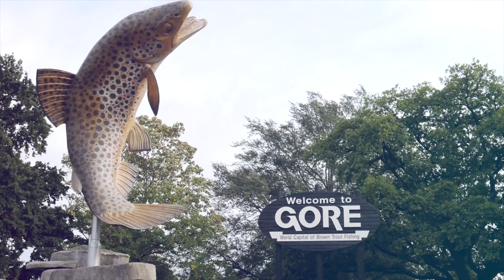McDonalds Gore YES